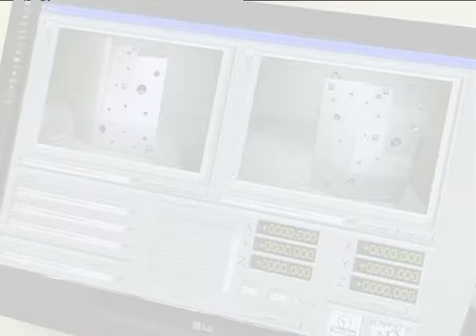Fotogrametría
Presentación de una aplicación específica de fotogrametria. El desarrollo se muestra en la 26ª BIEMH.